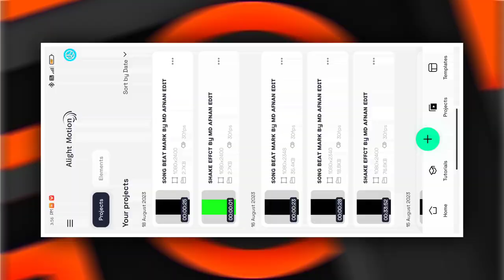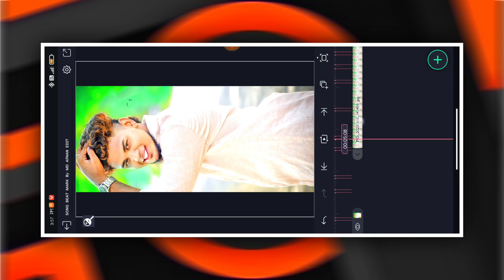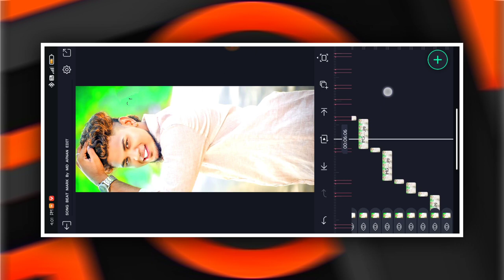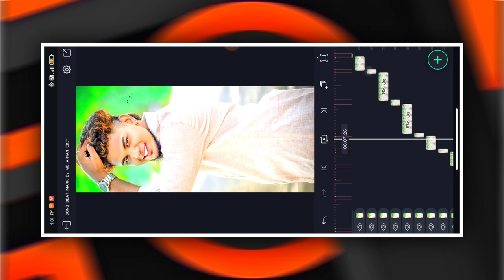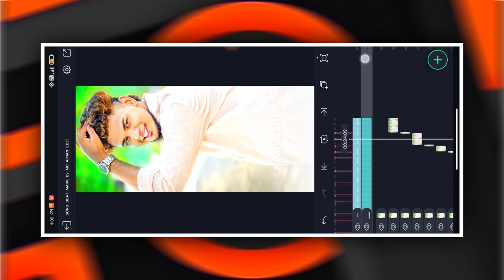🔥NEW TRENDING BOY'S ATTITUDE VIDEO EDITING KANNADA IN ALIGHT MOTION NEW VIDEO EDITING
❤️ಧನ್ಯವಾದಗಳು❤️

(Thankyou)